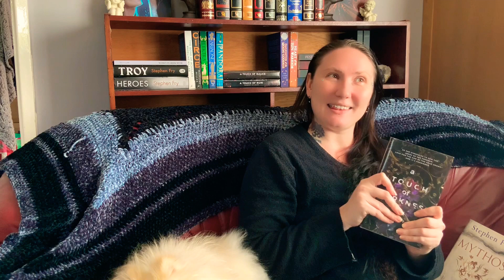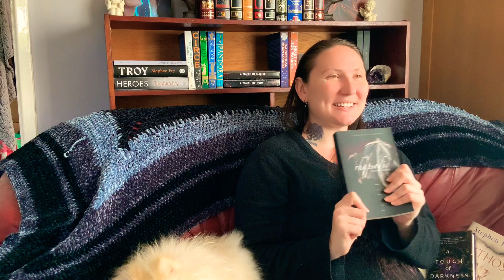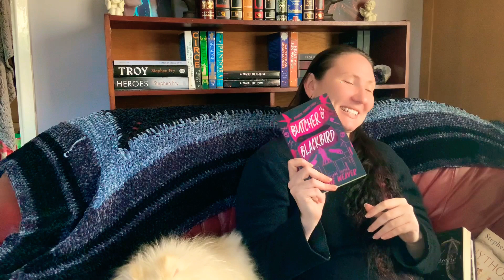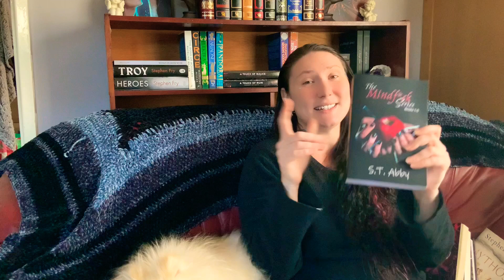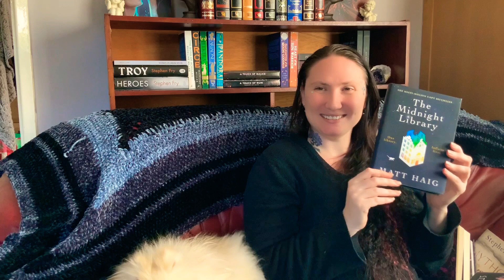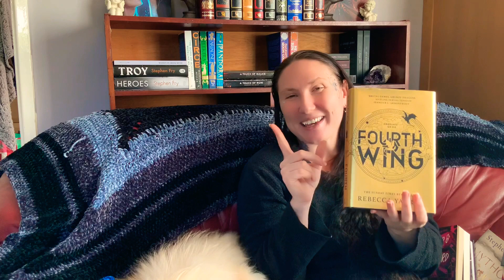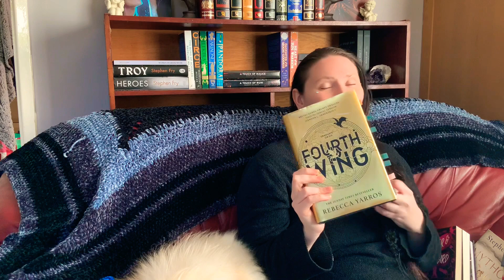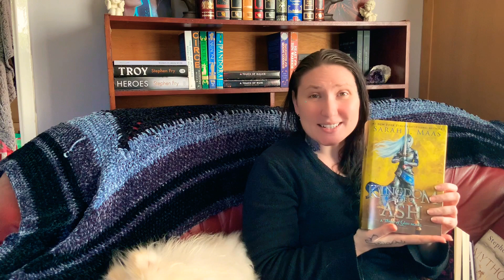Unforgettable Books: My Top 6 Star Picks!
My all time favorite books. Better then 5 stars!

Wish List

*TIME STAMPS*
00:00 Intro
01:21 Book 1
03:32 Quick Note
05:11 Book 2
07:11 Book 3
08:53 Book 4
10:58 Book 5
12:48 Book 6
14:04 Book 7
15:05 Book 8
16:13 Book 9
17:41 Book 10
18:32 Book 11
18:54 Book 12
20:14 Outro